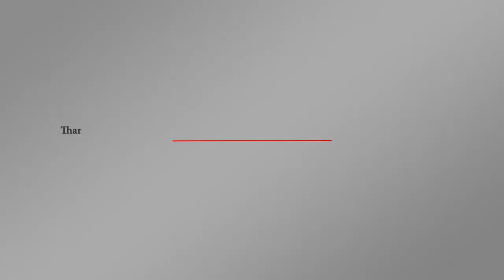إسرائيل تتوعد بطرد الأونروا من القدس .. هل ستفعلها !؟ | اورتز نيوز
توعد رئيس بلدية القدس الإسرائيلي نير بركات وكالة غوث وتشغيل اللاجئين الفلسطينيين الاونروا بإنهاء عملها ووجودها في مدينة القدس، حيث تنشط الوكالة بتقديم خدمات تعليمية وصحية في عدد من الأحياء العربية في المدينة.